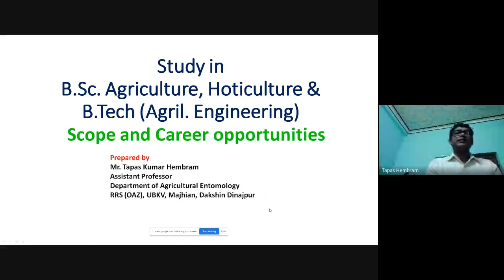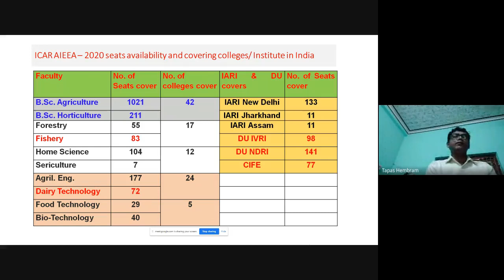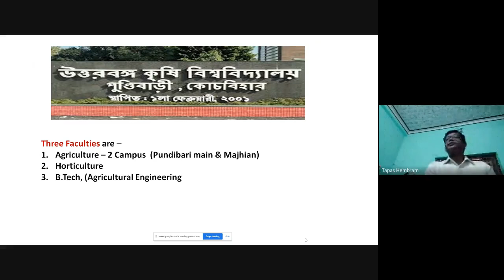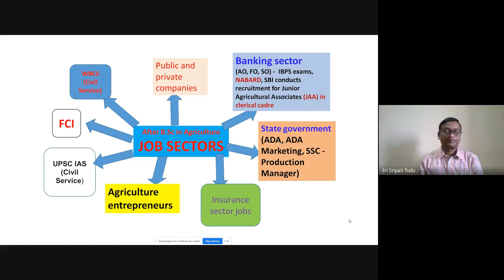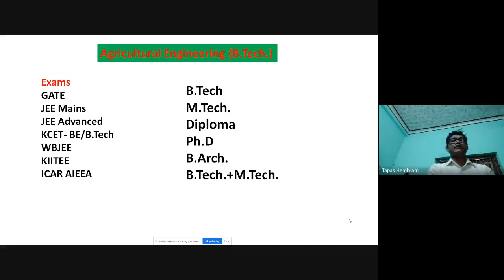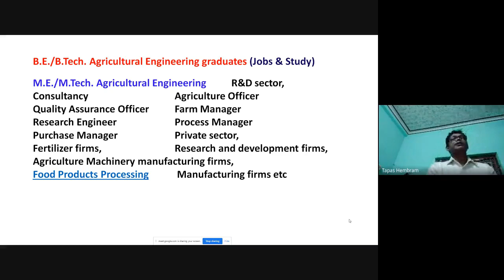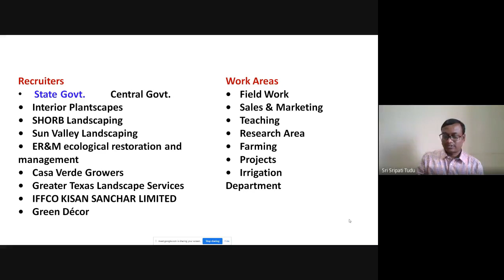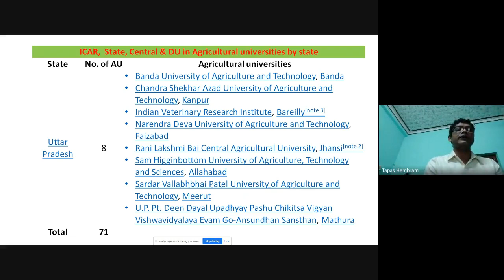Dis Hudis B.Sc. Agriculture// Horticulture// B.Tech (Agril. Engineering)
Episode- 06// Speaker- Tapas Kumar Hembram, Assistant Professor, Department of Agricultural Entomology, Regional Research Station, Majhian, UBKV